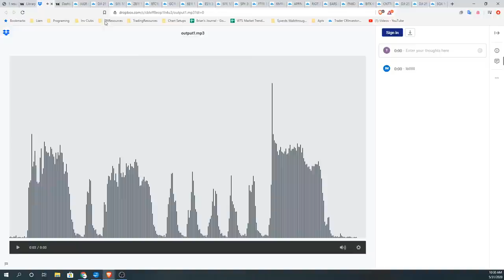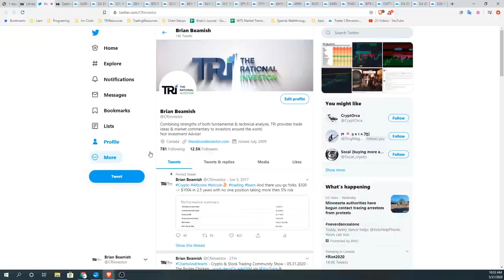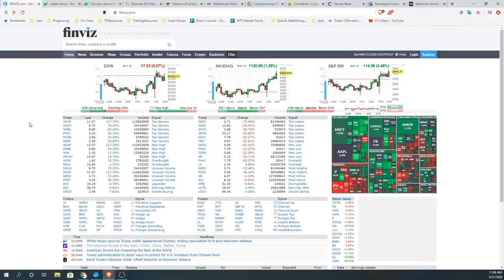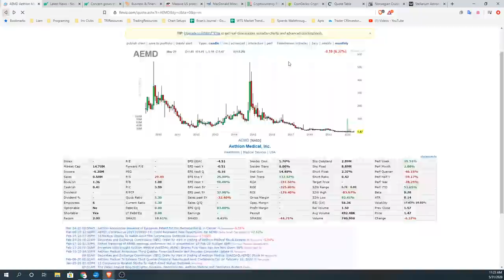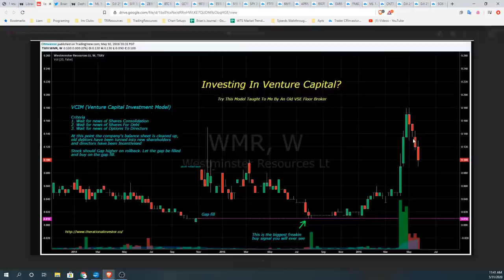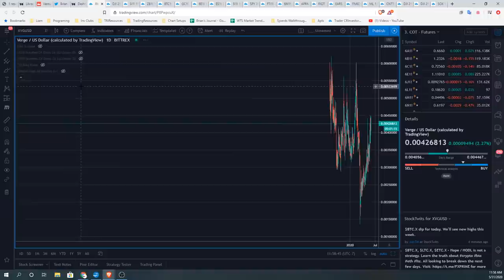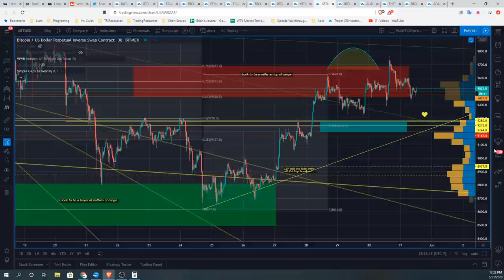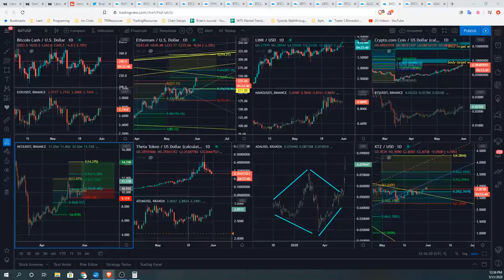Crypto & Stock Trading Community Show - 05.31.2020 - The Broiler Chickens Show